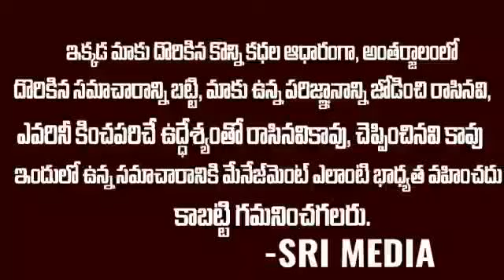Paper Plate Machine Paper Plate Making Machine Price